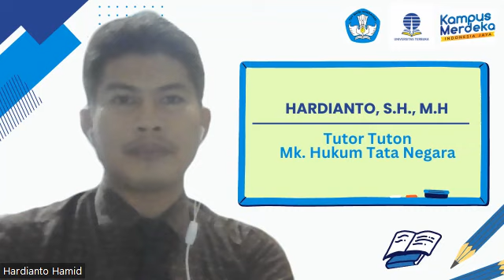video sapaan sesi 2 Hukum Tata Negara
Sapaan Sesi 2 Hukum Tata Negara